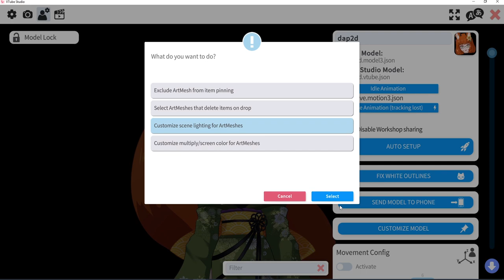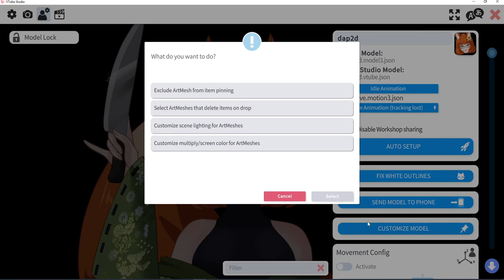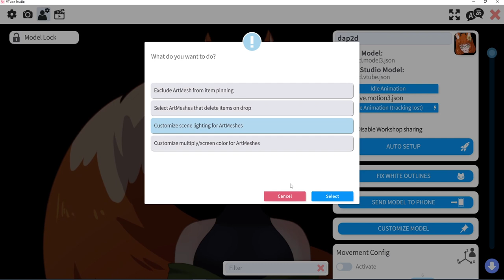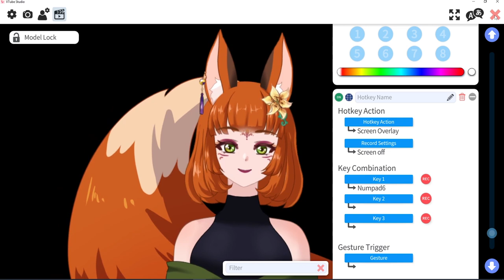Adjusting Lighting on Meshes in Vtube Studio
This is a silent tutorial where I show you how to adjust the lighting on your meshes in Vtube Studio.

!! Vroid Questions will be ignored on this video !!